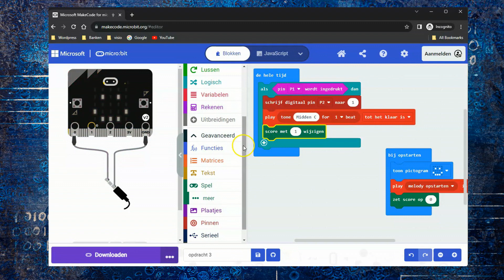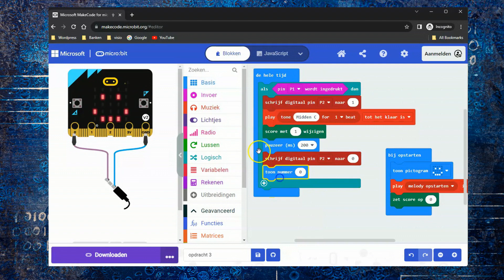Tutorial 3.2 Open Leermateriaal. Basis microbit les 3. Programmeer een electrospel.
Tutorial 3.2 Open Leermateriaal. Basis microbit les 3. Je maakt nu de code voor het electrospel dat als je antwoord goed is, het LED lampje aangaat bij P2. En er komt ook een geluidje en je score gaat omhoog.